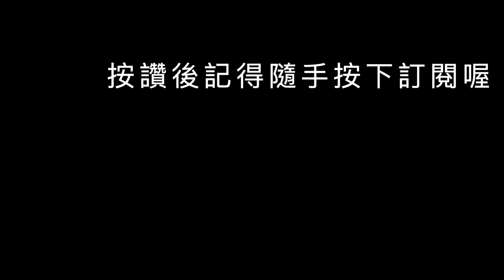台電預算沒過錢照花，黃國昌怒刪預算綠護航，吳思瑤與曾文生一搭一唱喬預算，黃國昌火大不忍了，當場一句話嗆爆吳思瑤，連韓國瑜也讚聲 黃國昌 韓國瑜 吳思瑤 台電 曾文生 【監督GOGO】